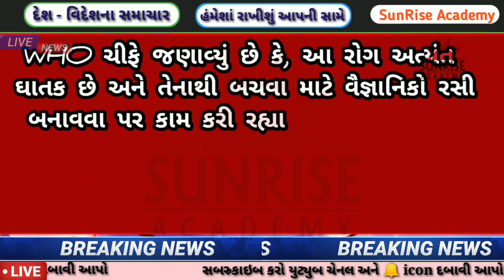WHO ની ચેતવણી BREAKING NEWS આજનાં ગુજરાતી સમાચાર ONLY FOR GUJRAT NEWS TODAY NEWS